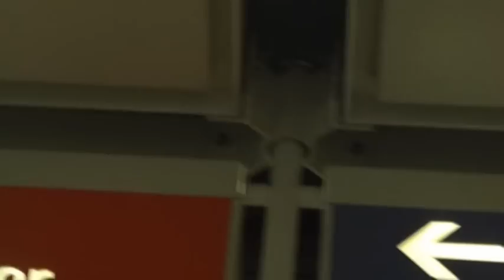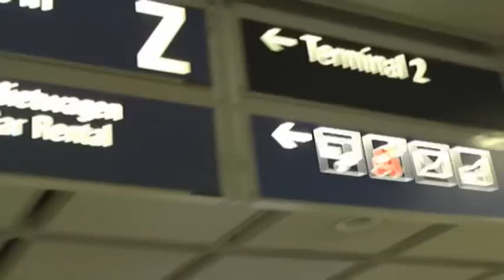Flughafen München - Zum Zentralbereich zurück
Von den Gates A - F kann man auf längeren bzw. kürzern Weg , wieder anhand der vielen Hinweissschilder zum Zentralbereich zurück finden.